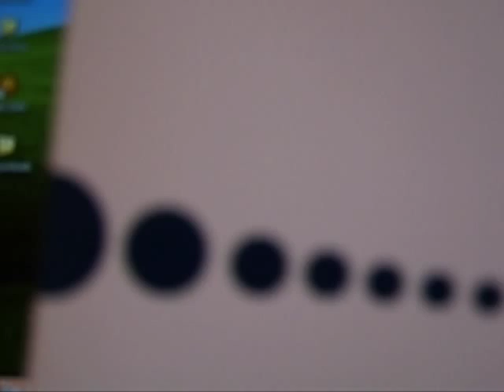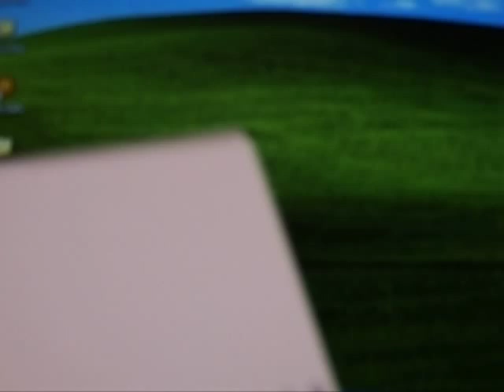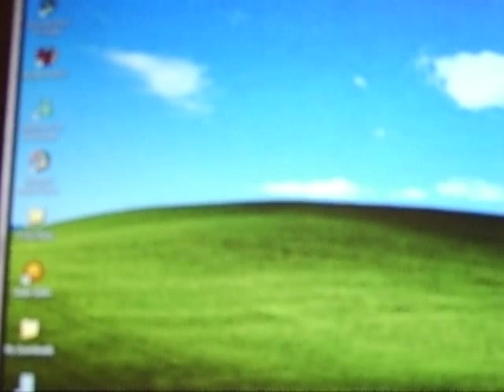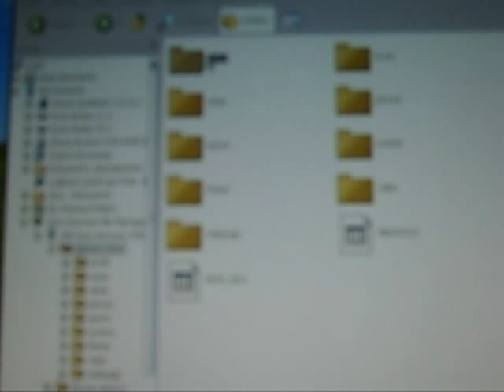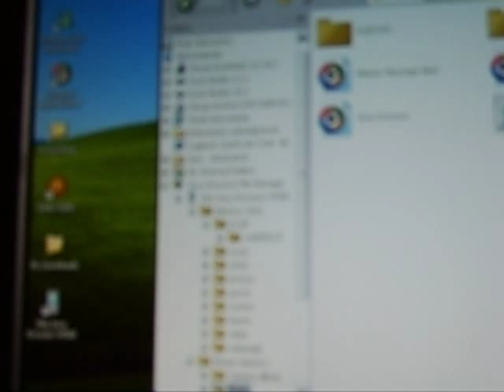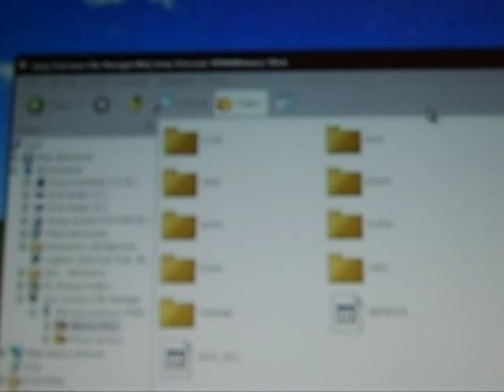Sony Ericsson w580i PC suite USB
--READ 4 DOWNLOAD LINK--

thats the link, theres one for vista and xp
hope it works for you now

Sony ericsson w580i pc suite usb transfer